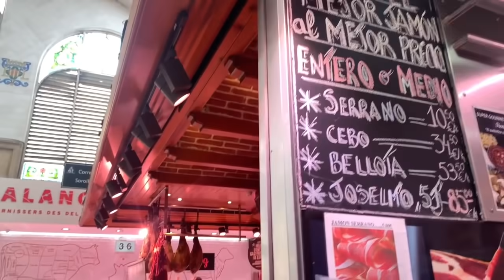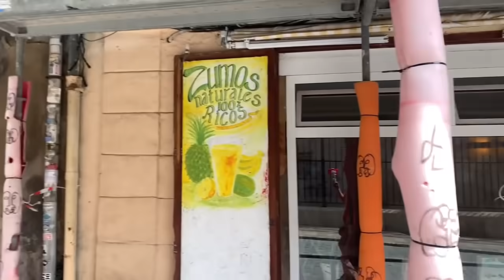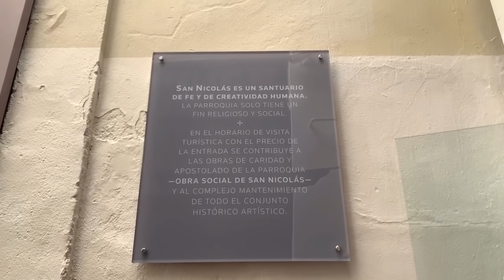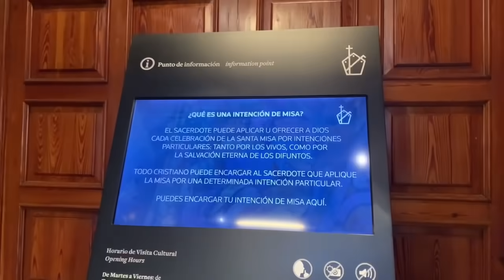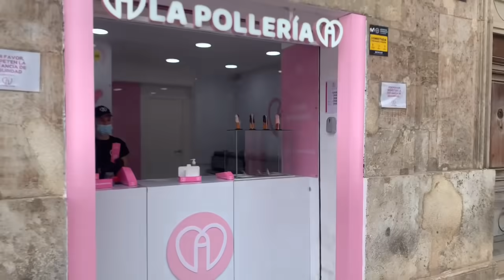Valencia MI AMOR 😍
La ciudad de Valencia en fallas es espléndida y el verano la ilumina aún más.